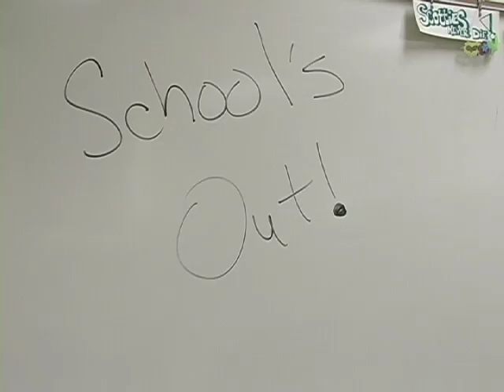What time is it?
As a class we filmed the first 1 1/2 minutes of High School Musical 2's song "What time is it."  We just threw it together in one class period.